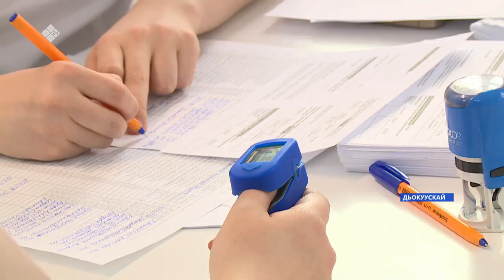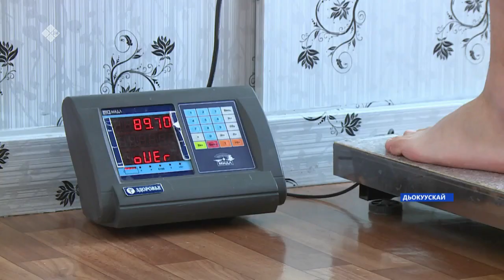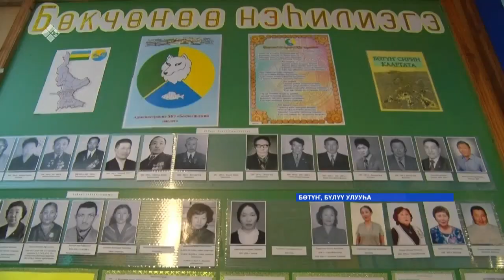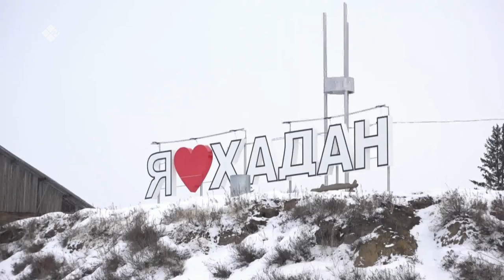«Саха сирэ» информационнай биэрии. Муус устар 13 күнэ, 13:30ч.